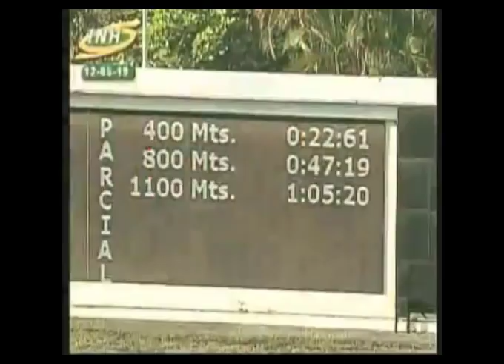LA RINCONADA 12C 19C252 12/05/2019